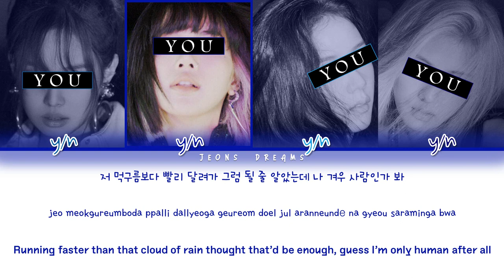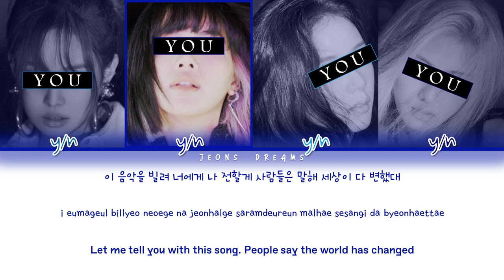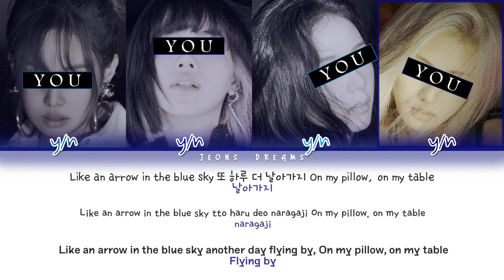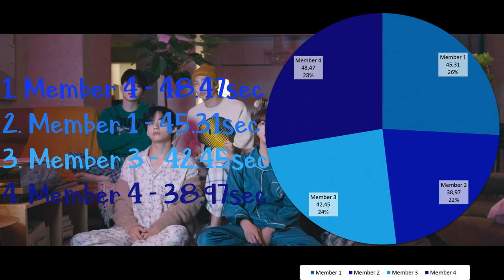Life Goes On - Your Girl Group 4 members | BTS (방탄소년단) (Color Coded Lyrics)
All Rights Administered by BigHit Labels

Song: Life Goes On
Artist: BTS (방탄소년단)
Album: BE
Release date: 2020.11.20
Members: RM, Jin, Suga, J-Hope, Jimin, V, Jungkook
My bias: Jungkook